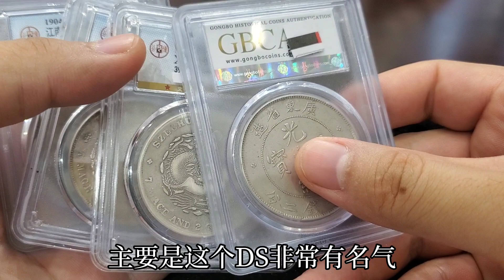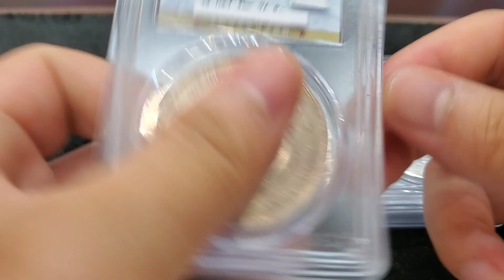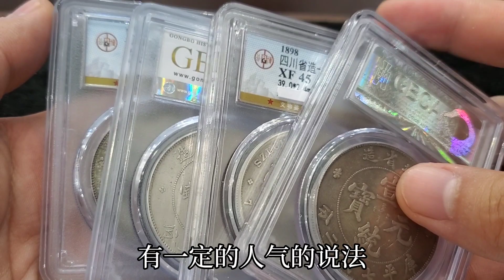小伙高價請大師，四塊銀元擺四海龍王，沒想到居然過河拆橋【小楊銀元收藏】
袁大頭 小楊銀元收藏 龍洋 四海龍王 银元 请注意，本视频完全符合YouTube社区准则，没有任何违规行为。